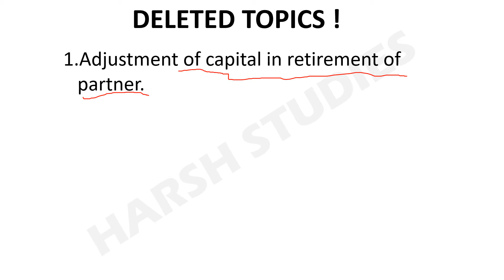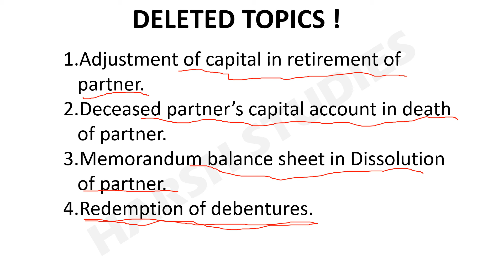HAVE A LOOK ON THE DELETED TOPICS ACCOUNTS CLASS 12 TERM-2 2021-22 BOARDS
HAVE A LOOK ON THE DELETED TOPICS ACCOUNTS CLASS 12 TERM-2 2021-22 BOARDS | DELETED TOPICS ACCOUNTS CLASS 12.

AS PER THE NEW SYLLABUS OF CBSE ACCOUNTS SOME OF THE TOPICS ARE DELETED WHICH ARE DISCUSSED IN THE VIDEO.